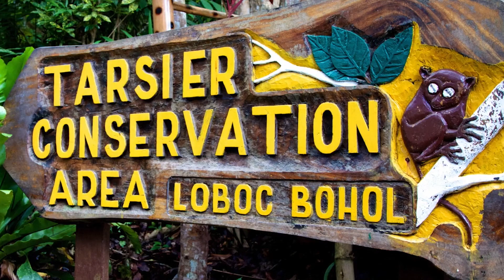Uncovering the Mystery of Tarsiers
Tarsiers are one of the most mysterious animals on Earth. In this video, we'll explore their fascinating history and mysterious biology.

Tarsiers are small, adorable animals that live in the jungles of Southeast Asia. We'll learn about their unique biology and history, and why they are one of the most endangered animals on Earth. If you're curious about animals or Unique biodiversity, then this video is for you!